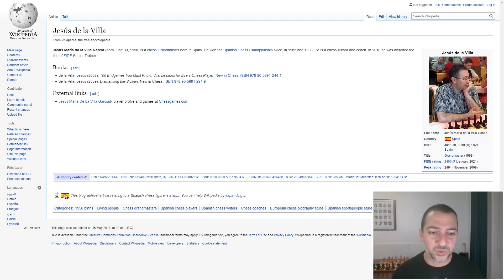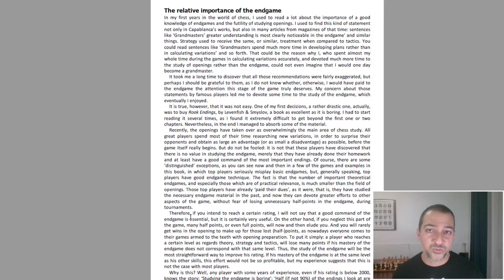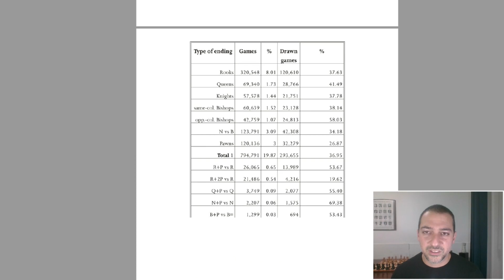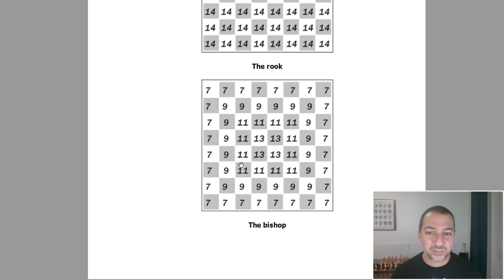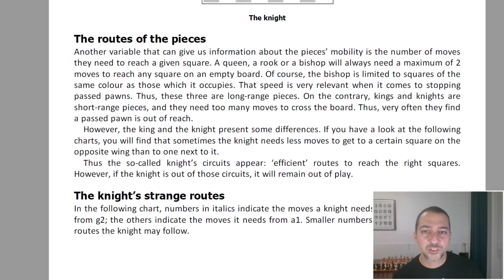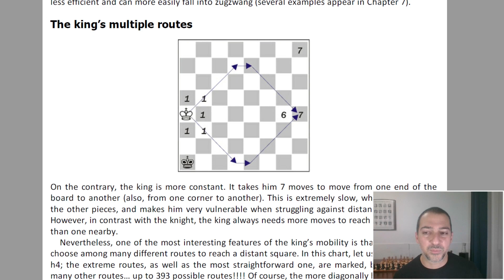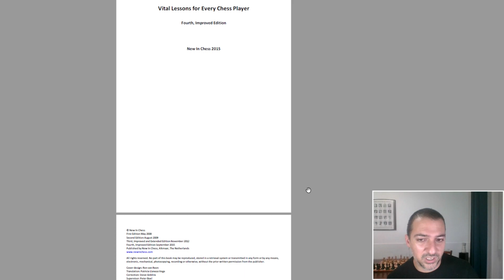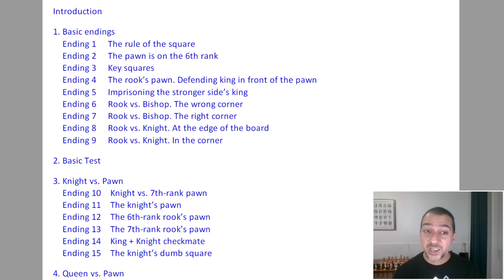Estudo do Livro "100 Endgames You Must Know" de Jesus de La Villa (Parte I)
Esta semana começamos a ler o "100 Endgames You Must Know" de Jesus de La Villa.
Este é considerado um dos melhores livros escritos sobre finais de Xadrez até ao momento e portanto é um ótimo aliado para quem quer melhorar a qualidade dos seus jogos na reta final das partidas.
No início do vídeo é feita uma pequena introdução fazendo um enquadramento histórico e uma breve biografia de Jesus de La Villa, seguindo-se uma breve apresentação dos conteúdos do livro e em seguida são analisadas as várias posições que são disponibilidadas no livro.
Nesta primeira parte são abordados conceitos introdutórios que dizem respeito à mobilidade das peças, finais mais comuns e em seguida analisamos ao pormenor os peões e também reis.

Capítulos:
0:00 - Introdução
1:15 - Biografia de Jesus de La Villa
3:30 - Resumo do Capítulo I - Parte I
36:15 - Resolução de Exercicios
108:40 - Conclusão